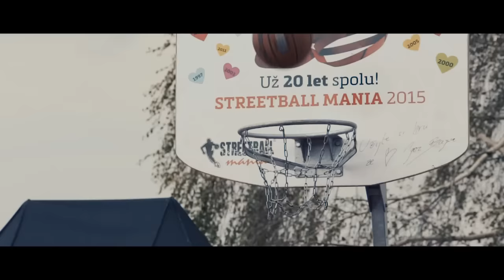ZETENWUPE - Jadę jadę gościnnie Dj Junskee prod. Funk Monster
Od premiery "Bejbo" minęło parę miesięcy, Kaietanovich i Mada zdążyli zagrać kilka grubych koncertów, jak chociażby premierowy występ na Pradze czy później, w sierpniu, wielkie show podczas Hip Hop Kemp 2015. Będąc często w trasie, poznając ludzi z całej Polski i nie tylko o inspiracje nie trudno. O sentymenty również. Utwór "Jadę, jadę" w nieco inny sposób niż remiks "Ze Mną" Kuby Knapa oddaje szacunek miejscom do których chce się wracać i tworzącym je ludziom.

W tym roku zabraliśmy ze sobą do Hradec Kralove Mateusza Wasążnika, który wraz z Bartkiem Mindewiczem realizował między innymi "Noc zamieniam w dzień" Leha czy wspomniane wcześniej "Ze Mną". Udało mu się zrobić świetny teledysk do "Jadę, jadę", pokazujący festiwal w nietypowy sposób, skupiając się na portretach spotkanych osób, detalach - momentach, które wspomina się może rzadziej niż największe koncerty, ale z większym wzruszeniem. Dzięki niemu dowiedzieliśmy się też o wielu wydarzeniach towarzyszących festiwalowi, których nie udało nam się zobaczyć na miejscu bądź tego nie pamiętamy. Odnośnie samych koncertów - w materiale nie zabrakło oczywiście fragmentów naszego showcase! Sprawdzajcie!

Zdjęcia / montaż:
Mateusz Wasążnik

10. Jadę jadę
rap: Hade aka Kaietanovich, MADA
produkcja: Funk Monster
scratche / cuty: DJ Junskee
mix: Szogun

Zetenwupe - Bejbo